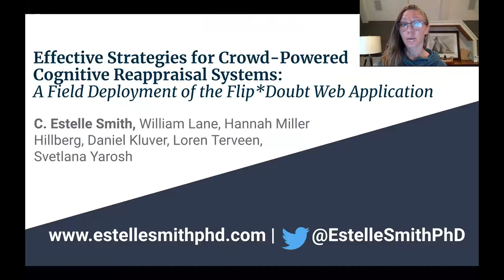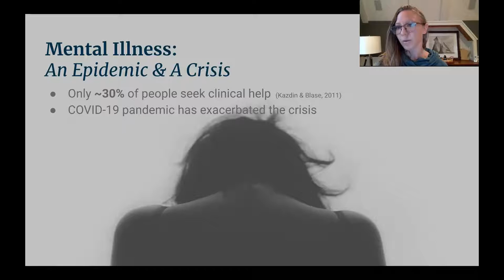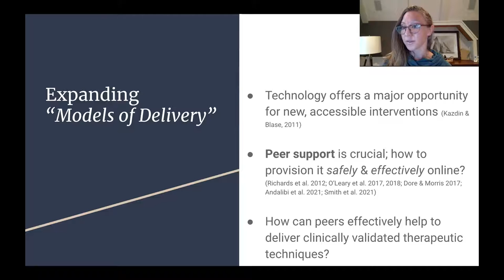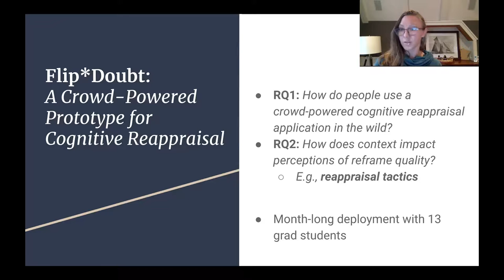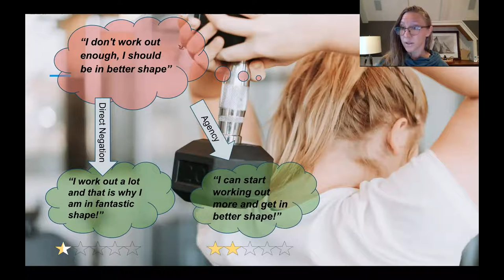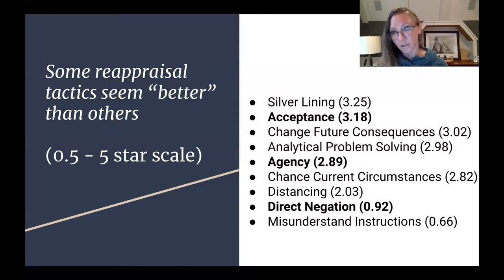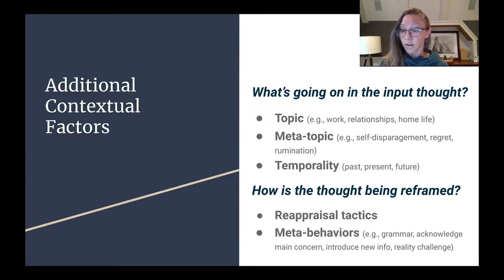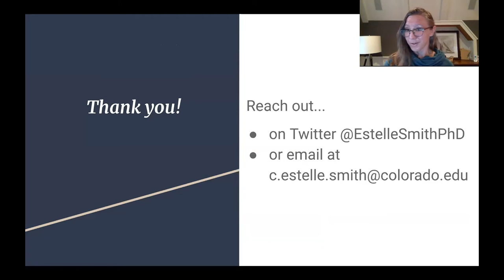Effective Strategies for Crowd-Powered Cognitive Reappraisal Systems: A Field Deployment of the ...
Effective Strategies for Crowd-Powered Cognitive Reappraisal Systems: A Field Deployment of the Flip*Doubt Web Application for Mental Health
C. Estelle Smith, William Lane, Hannah Miller Hillberg, Daniel Kluver, Loren Terveen, Svetlana Yarosh

Session: Personal and Mental Health

Abstract
Online technologies offer great promise to expand models of delivery for therapeutic interventions to help users cope with increasingly common mental illnesses like anxiety and depression. For example, "cognitive reappraisal" is a skill that involves changing one's perspective on negative thoughts in order to improve one's emotional state. In this work, we present Flip*Doubt, a novel crowd-powered web application that provides users with cognitive reappraisals ("reframes") of negative thoughts. A one-month field deployment of Flip*Doubt with 13 graduate students yielded a data set of negative thoughts paired with positive reframes, as well as rich interview data about how participants interacted with the system. Through this deployment, our work contributes: (1) an in-depth qualitative understanding of how participants used a crowd-powered cognitive reappraisal system in the wild; and (2) detailed codebooks that capture informative context about negative input thoughts and reframes. Our results surface data-derived hypotheses that may help to explain what types of reframes are helpful for users, while also providing guidance to future researchers and developers interested in building collaborative systems for mental health. In our discussion, we outline implications for systems research to leverage peer training and support, as well as opportunities to integrate AI/ML-based algorithms to support the cognitive reappraisal task. (Note: This paper includes potentially triggering mentions of mental health issues and suicide.)